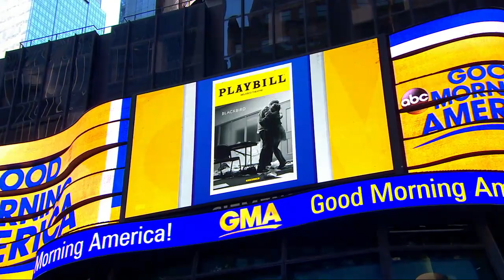Jeff Daniels Talks 'Blackbird,' Touring With Son's Band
The acclaimed actor is live on "GMA" to discuss his return to Broadway in the compelling drama and shares insight into his musical career.